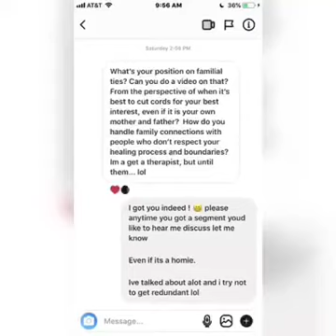Master your destiny | evaluating entitlement issues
"ignorance is only as blissful as you make it.."

Understanding the perspectives of Basqology...

1) Knowledge of self

so you can be of benefit to...

2) Loved ones
3) Community
4) Humanitarian

The purpose of Basqology is for the mental stimulation, liberation, and prosperity of my fellow black brothers and sister across this earth. This is a platform that encourages finding comfort within our circumstances and relieving some of this self inflicted anxiety... mainly curated from a spiritual & psychological perspective and historical references. I hope you find my knowledge to be intriguing, beneficial, and insightful towards your life. Ignorance is the main protagonist to fear. Be triumphant in your desire for balance and harmony.